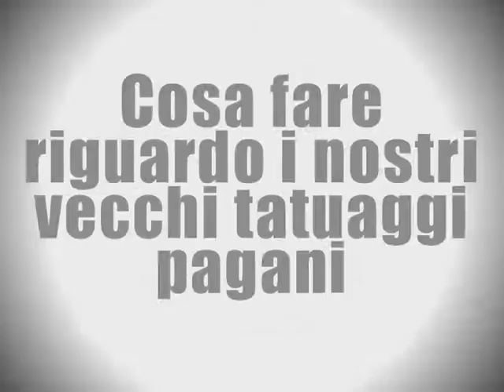Cosa fare riguardo i ns vecchi tatuaggi pagani (fratello Giuseppe)